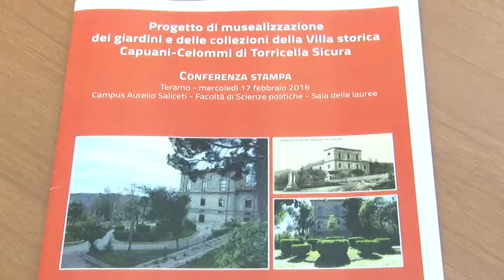Uni-Te. Progetto di musealizzazione Villa storica Capuani-Celommi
Presentato questa mattina, presso l'Università degli studi di teramo, un progetto di musealizzazione dei giardini e delle collezioni della Villa storica Capuani-Celommi di Torricella Sicura.